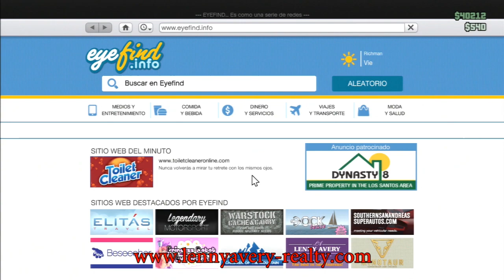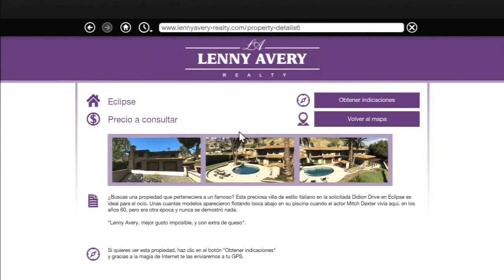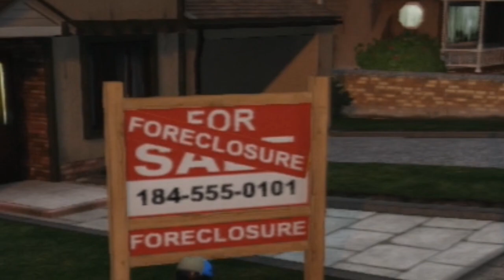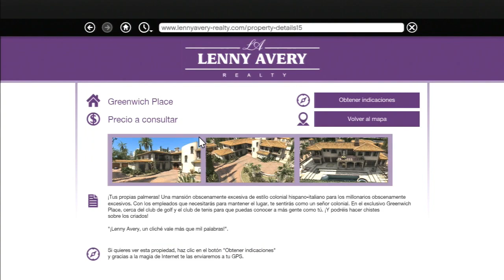GTA V Online - Información Sobre la 1.10 - Comprar Mansiones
Las mejores partidas y los mejores trucos :D